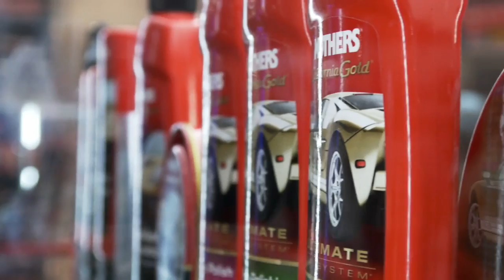All You Need to Know: SEMA Tools - Mothers & Gorilla Grip | FYI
Host Christian Murphy chats with Dennis Holloway, owner/CEO of Mothers, about the new products Mothers' in unveiling at SEMA. Next, Christian gets a deomonstration from Gorilla Grip highlighting their Gorilla Grip glove.

FYI inspires the 'enthusiast' in us all by highlighting those who live life to the fullest and pursue their passions and interests. Bringing together in one place a range of enthusiast lifestyle genres - from cars to all things home, the great outdoors to the amazing stories behind collectibles and much more - FYI, takes viewers inside the worlds of passionate enthusiasts who live their lives on their own terms. Visit us at FYI.tv for more info.